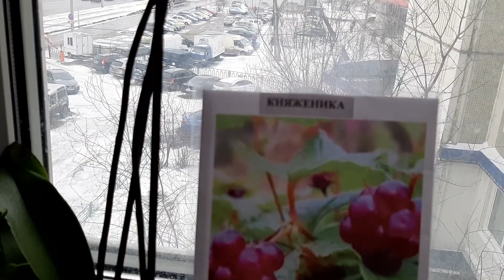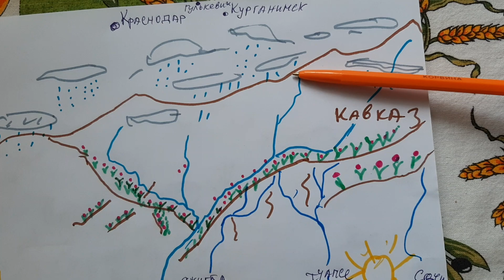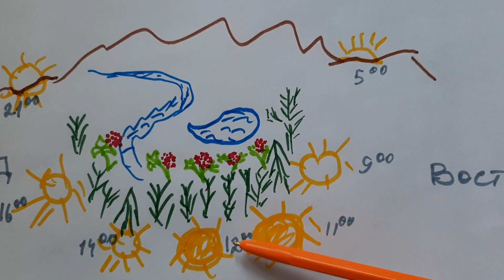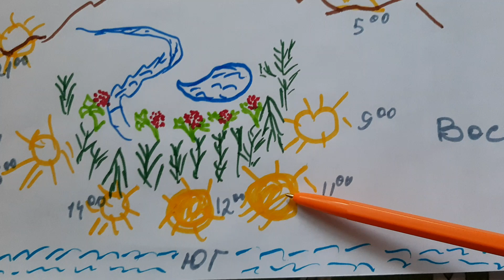КНЯЖЕНИКА.ГДЕ В КРАСНОДАРСКОМ ВЫРАЩИВАТЬ СОРТОВУЮ ОБЫКНОВЕННУЮ КНЯЖЕНИКУ?САЖАТЬ афродизиак!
КНЯЖЕНИКУ ВЫРАСТИМ У КРАСНОДАРСКИХ ВОДОПАДОВ ДОЛЬМЕНОВ? СЕКРЕТ ПОСАДКИ. ГДЕ И КАК САЖАТЬ ПОДМОСКОВНУЮ ПОЛЕНИКУ СОРТОВУЮ КНЯЖЕНИКУ ИЗ ПИТОМНИКА В МОСКВЕ.КОГДА СДЕЛАТЬ ДОСТАВКУ РАССАДЫ ДЛЯ КРАСНОДАРСКОГО КРАЯ КОГДА ЛУЧШЕ ДЕЛАТЬ? ЗКС ПОЗВОЛЯЕТ КРУГЛОГОДИЧНО ОТПРАВЛЯТЬ  саженцы и выращивать новинки  как ягоды краснодарского края-лучшие сорта княженики.